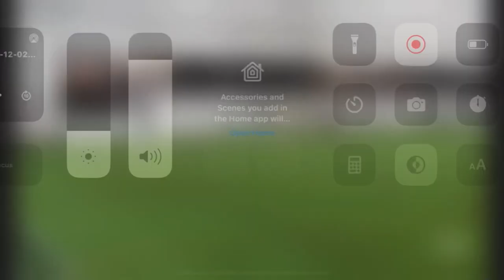Ryan O’Hara 2022 highlights